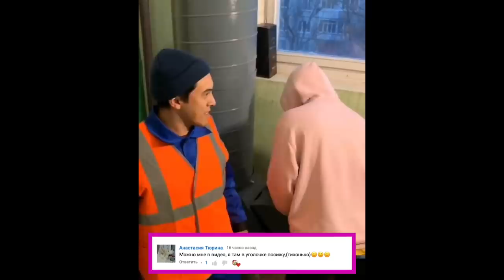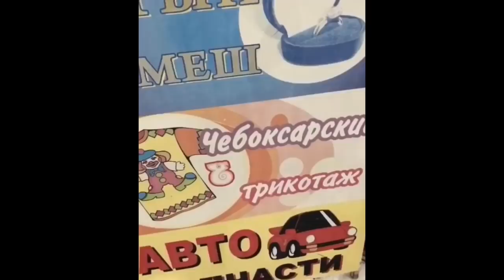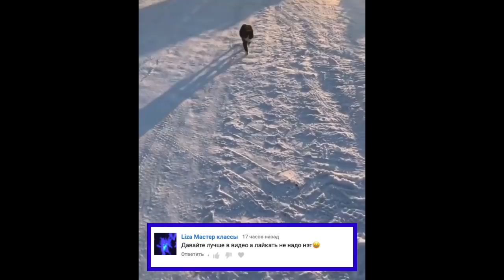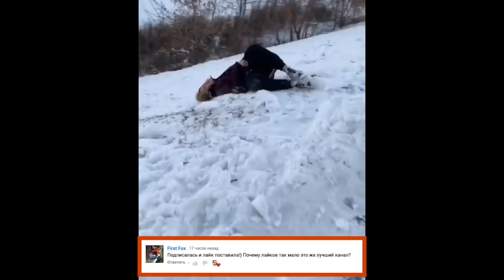Булат Браво [bulat_bravo] - Подборка вайнов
Автор: bulat_bravo

Здесь собраны лучшие вайны со всего инстраграма. Все видео взяты с открытых профилей общественного доступа.